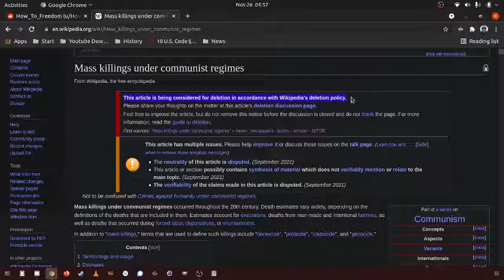Wikipedia are a bunch of censoring communists